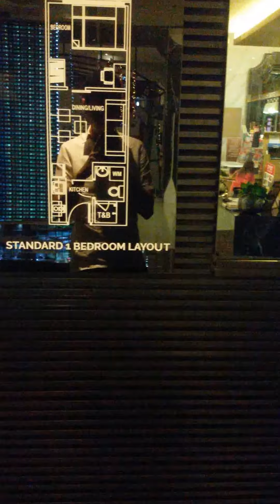Air Residences 1 Bedroom 26.35 sq m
Premiere address in a premiere makati location?

Air Residences Makati

Highest investment return in manila at 10-12% capital appreciation per year!